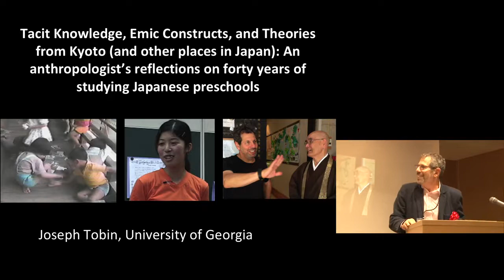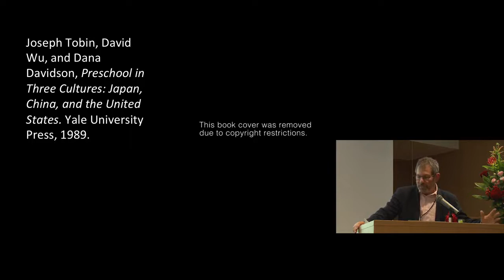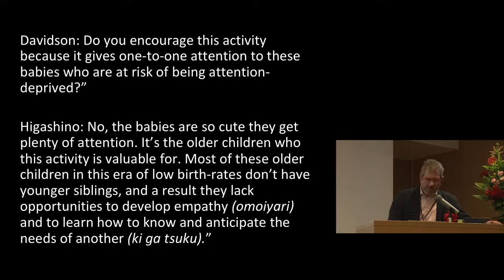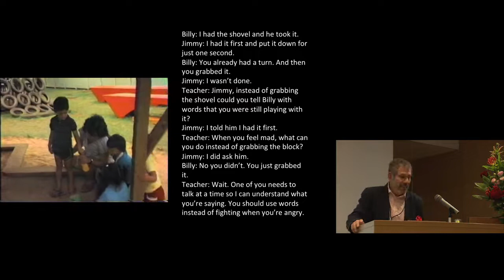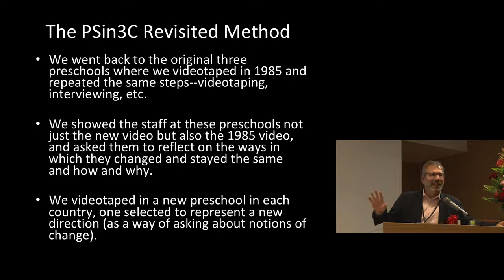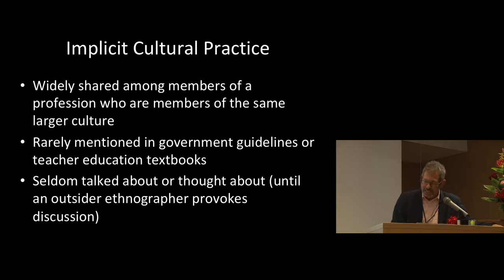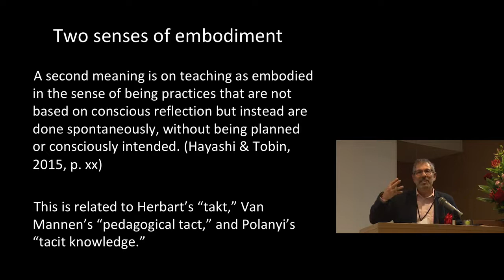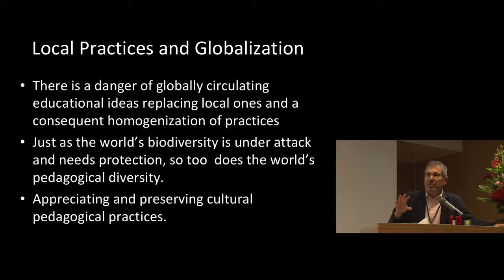Kyoto Univ. "Global Education Office Inaugural Symposium" Keynote Lecture, Prof. Joseph Tobin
Graduate School of Education
"Global Education Office Inaugural Symposium"

Keynote Lecture
"Tacit Knowledge, Emic Constructs, and Theories from Kyoto (and other places in Japan): An anthropologist’s reflections on forty years of studying Japanese preschools"
Prof. Joseph Tobin (University of Georgia)

Kyoto University International Science Innovation Building